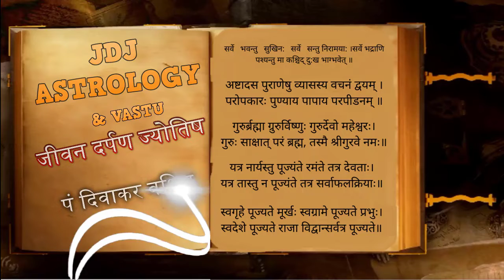Lal Kitab-सूर्य यदि है पहले भाव में तो रखें ये 5 सावधानियां, करें ये 5 कार्य और जानिए भविष्य